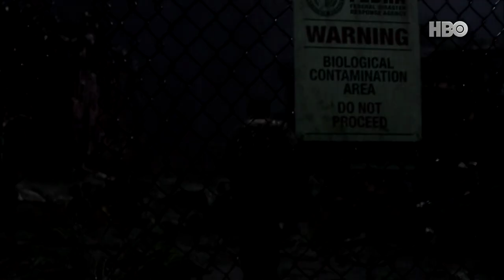สปอย The Last of Us 2023 EP.1 สปอยหนัง | Hbo | Spot World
คลิปสปอย The Last of Us 2023 EP.1 เป็นคลิปสปอยหนังคลิปแรกของ The Last of us